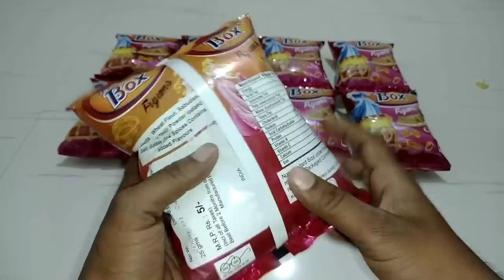Latest collection of Free Gifts Inside || Makeup Box 4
New Video:-
Latest collection of Free Gifts Inside | Kinder Jo Snacks | Kinder Joy | Surprise eggs Snacks

New video:-

15 Surprise Eggs of Kinder joy,King joy,Ben 10,Motu patlu,Junior,princess,Lickable,Gems and more